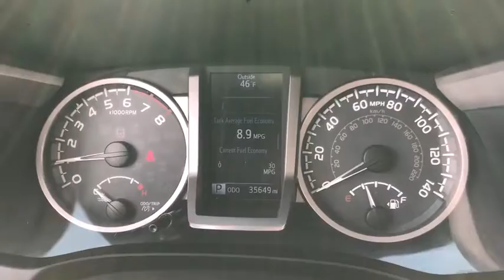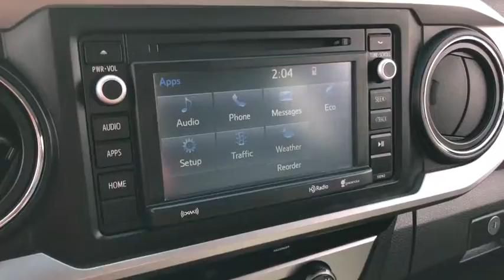2016 Toyota Tacoma Akron, Wadsworth, Canton, Barberton, Copley, OH T29364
Black U 2016 Toyota Tacoma available in Akron, Ohio at Summit Toyota. Servicing the Wadsworth, Canton, Barberton, Copley, OH area.

Summit Toyota
1535 Vernon Odom Blvd